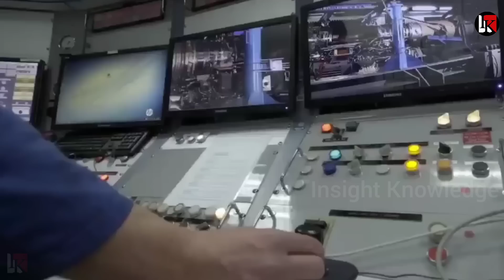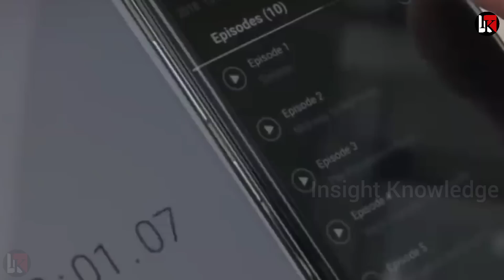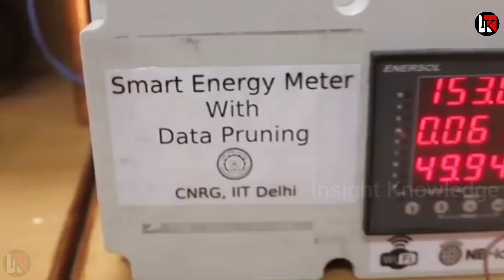नाराज फ्रांस मान गया.. तकनीक देगा भारत होगा पहला देश..